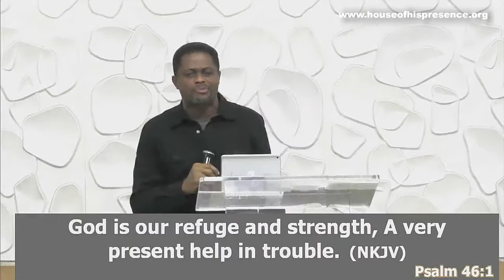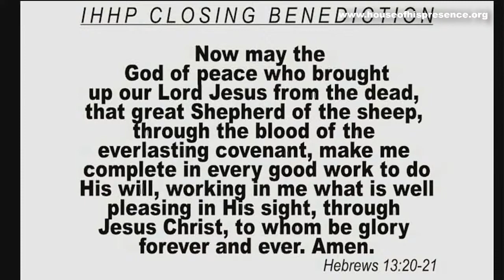The Son Sets Free, Stand in the Freedom